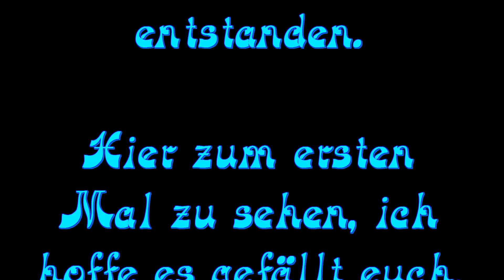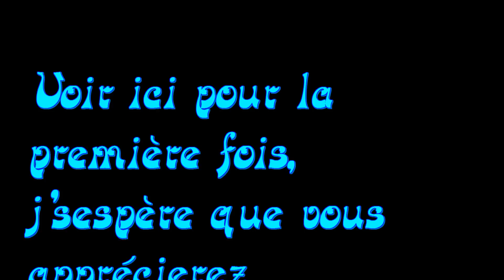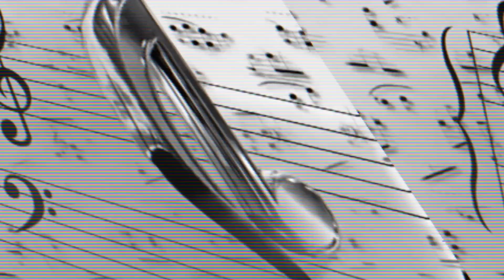Higher - Kylie Minogue & Taio Cruz cover - One million touches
Herzlichen Dank an alle meine Freunde and sonstige Videokunst Liebhaber. Zur Feier des Tages, eine Million klicks zieren unseres knapp vier Jähriges Gemeinschafftsprojekt. Im Zeichen die Jugend zu fördern, dafür steht das Kunstlabel Dreamonmese. Die Musik ist von Taio Cruz featuring Kylie Minogue, nachgespielt in Dream- und Rock- version by Mese ;)
Many thanks to all my friends and other video art lovers. To celebrate the day, a million clicks adorn our almost four year old community Creates project. To promote character in youth, that's what the art label Dreamonmese. The music is by Taio Cruz featuring Kylie Minogue, enacted in legend and rock version by Mese ;)